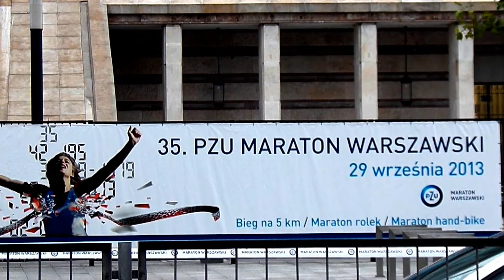PRZED BIEGIEM - 35 MARATON WARSZAWSKI.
KILKA TYSIĘCY ODPORNYCH  I  WYTRENOWANYCH LUDZI ORAZ  GRUPA ZAWODOWCÓW  - ZMIERZYŁA  SIĘ  Z  DYSTANSEM  42195 METRÓW .MARATON  W  WARSZAWIE  TO  IMPREZA  Z  TRADYCJAMI  I NA  TYLE  SŁAWNA, ŻE  CUDZOZIEMCÓW  BYŁO TEŻ  TROCHĘ.  ALE  JAK  ZAWSZE,  W  TEJ  KONKURENCJI - TON  NADAWALI ZAWODNICY  Z  AFRYKI.